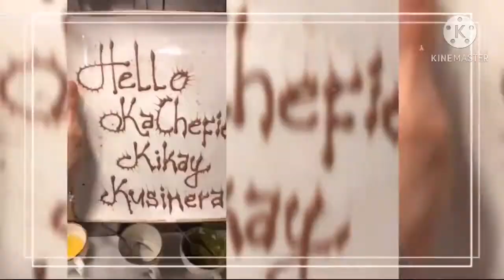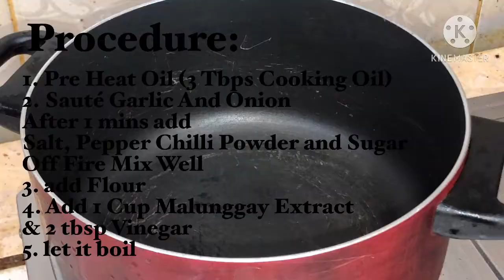Chicken Malunggay Meat Balls With Malunggay Sauce | Healthy Yummy Original Recipe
🔱Malunggay Chicken Meat Balls🔱

Ingredients:

2 Cups Malunggay
1 Cup Ground Chicken
1 Whole Onion (Chopped)
4 Pcs Garlic Cloves (Chopped)
1 Egg
1 Tsp Black Pepper
3 Tbsp All Purpose Flour

Magic Sarap & Salt To Taste

Mix all

Cook till golden Brown

👉🏻Malunggay Extract👈🏻

2 Cups Malunggay
1 Cup Water

Boil then use blender till become Purée

Malunggay Sauce

1 Cups Malunggay Extract
2 Tbsp Flour
3 Tbsp Sugar
2 Tbsp Vinegar
1 Tbsp Chili Powder
Salt And Pepper To Taste
Garlic / Onion

Sautè chop onion garlic
Add salt and pepper to taste
Den sugar and flour

Off fire add Malunggay extract

Mix well and let it boil till become sticky

2.”it’s fair use” No copyright is claimed and to the extent that material may appear to be infringed, O assert that such alleged infringement is permissible under U.S and Philippines copyright law. If you believe material have been used in an unauthorized manner, please contact the poster.
3.This video is not associated with any company or products mentioned on the video.
4.No intention to infringe photos or audio used in this video.

Video Editor:KineMaster
Thumbnail: PicsArt